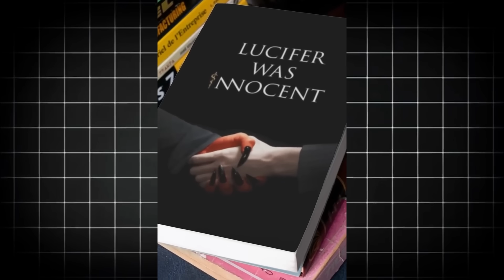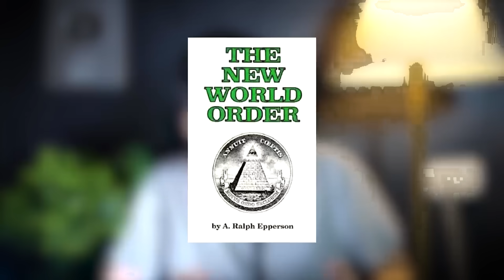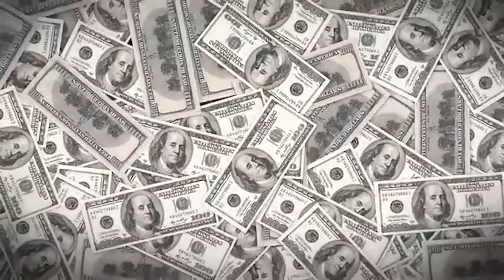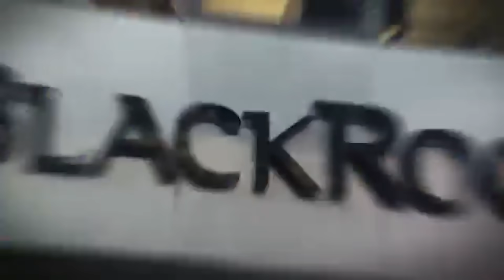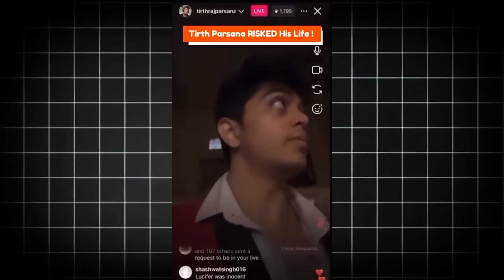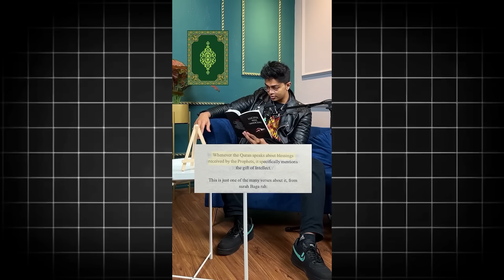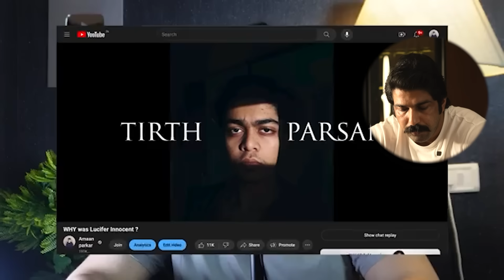The Tirth Parsana Roast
The Tirath Parsana Roast

Jago followers jaago

Share kare agar aapko pasand aaye or geniune lage

Rubal dhankar , roast , delhi police , police , video , viral , trending , pratham Chaudhary , tirath parsana , expose , iluminati